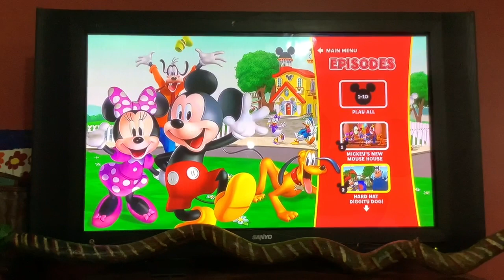Mickey Mouse Hot Diggity Dog Tales (US Canada And Mexican) 2020 DVD Menu WalkThrough